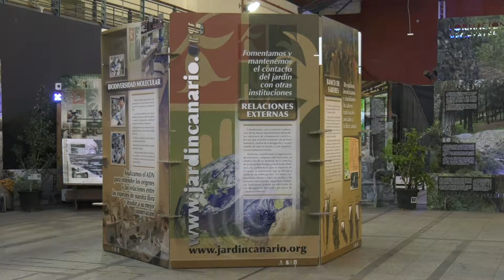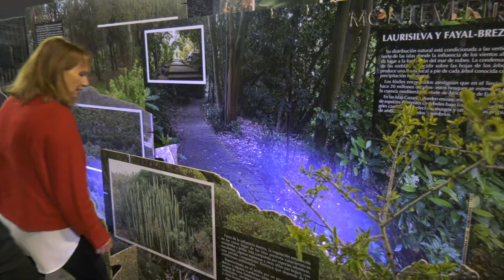EXPOSICIÓN JARDÍN. EDIF. MILLER.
Exposición del Jardín. Edificio Miller.